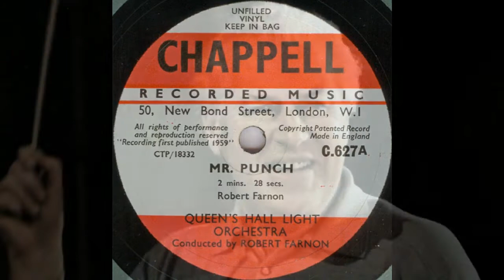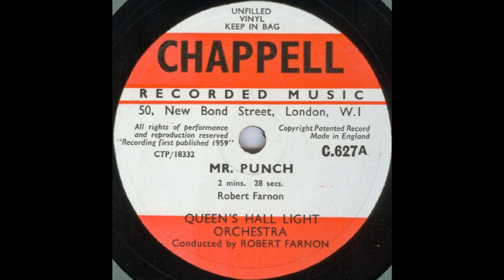MR PUNCH (Farnon) - Queen's Hall Light Orchestra/Robert Farnon - C.627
From the Chappell Recorded Music Library comes “Mr. Punch”, Robert Farnon's take on the ages old British seaside children's entertainment.

Punch and Judy is a traditional puppet show featuring Mr. Punch and his wife Judy which has its roots in the 16th century.
The performance consists of a sequence of short scenes, each depicting an interaction between two characters, most typically Mr. Punch and one other character who usually falls victim to Punch's slapstick.
The performance is by the Queen's Hall Light Orchestra and Robert Farnon is waving the baton for his own composition.
The Chappell catalogue number is C.627, with Jack Beaver's “Maritime Drama” on side 'B'.